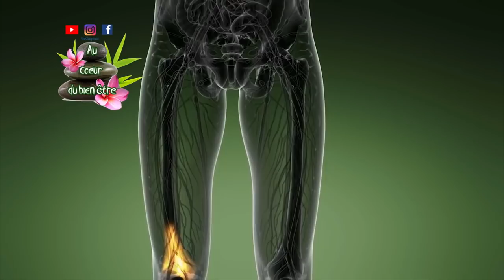À 73 ans, elle a mis fin à toutes ses douleurs, car elle ne pouvait PAS marcher avant juste1verre/jr